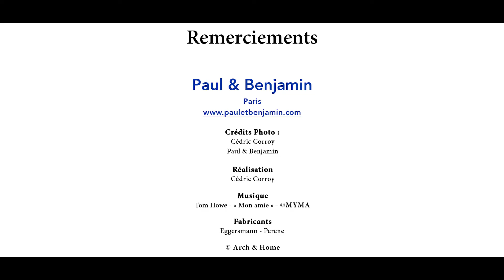Cuisine Eggersmann : Paul & Benjamin sur Arch & Home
Paul et Benjamin réalisent des projets complets de cuisine avec design et aménagement. Les matériaux (bois, marbre, métal, céramique), les finitions, comme l'électroménager qu'ils préconisent sont parmi les meilleurs sur le marché.
Il nous expliquent leur démarche qui passe par une compréhension globale du projet de cuisine de leur client, pour restituer une création d'une grande originalité, toujours servie par une réalisation très exigeante.
Les clients de ces jeunes cuisinistes sont parisiens ou franciliens, amoureux de l'Art de Vivre, de la gastronomie, et de la convivialité à la Française.

Pour en savoir plus sur leurs créations de cuisines haut de gamme, regardez la vidéo de Paul & Benjamin sur Arch & Home, et visitez leur profil sur :